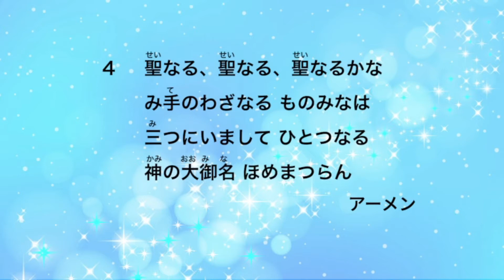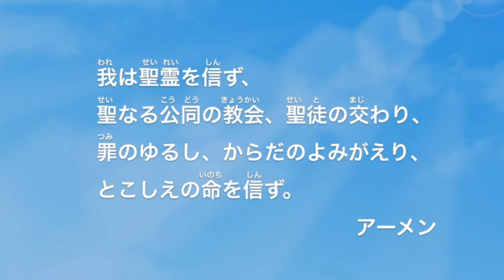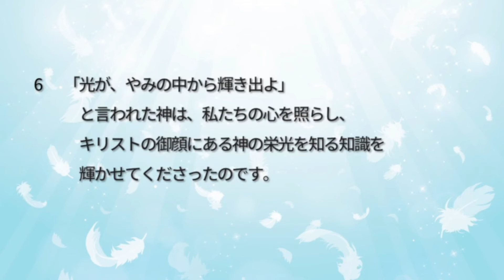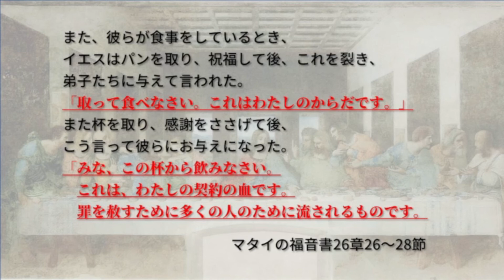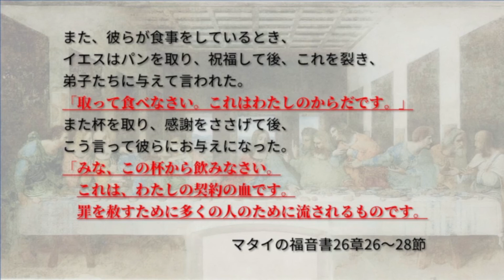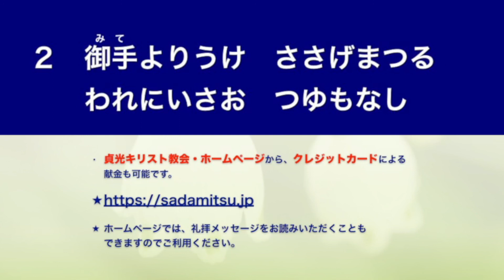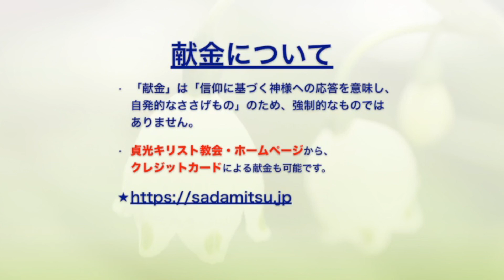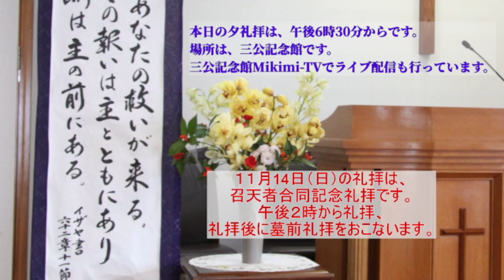2021年11月7日・貞光キリスト教会礼拝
礼拝順序

0:00 オープニング
0:22 奏楽
2:10 招詞　詩篇131：1〜3
2:55 讃美歌66　聖なる聖なる
6:13 主の祈り
7:03 使徒信条
8:08 祈祷
11:32 聖書朗読　2コリント4:1〜6
13:26 説教　『光が、やみの中から輝き出よ』
35:59祈祷
36:30 聖餐式　聖歌167　しみもとがも
54:12 献金　讃美歌547　いまささぐる
57:38 頌栄541　 父、御子、御霊の
祝祷
報告